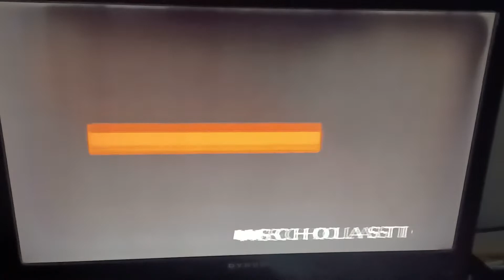Goosebumps A Night In Terror Tower End Credits